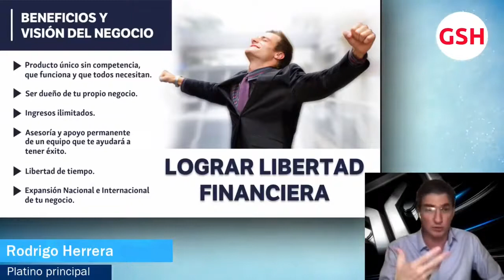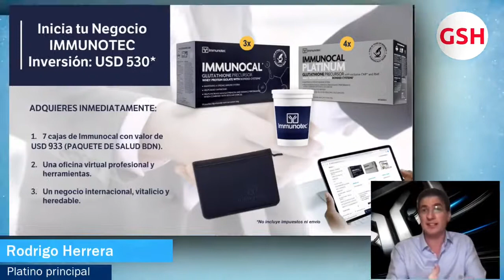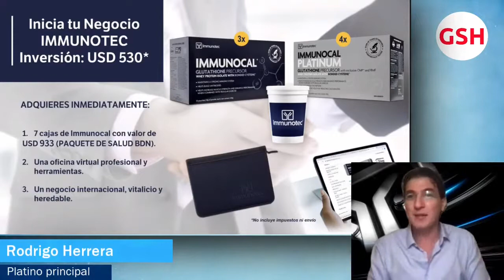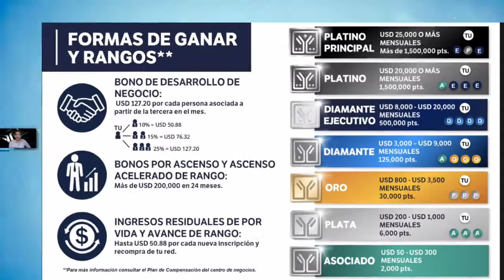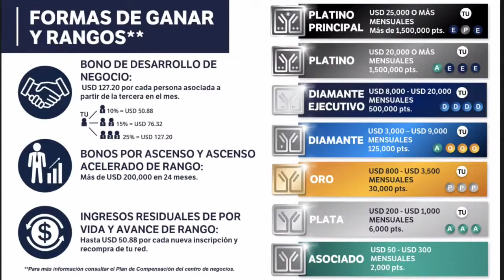(Negocio) Rodrigo Herrera (Platino Principal) Conferencia Medica y de Oportunidad Domingo 15/11/20